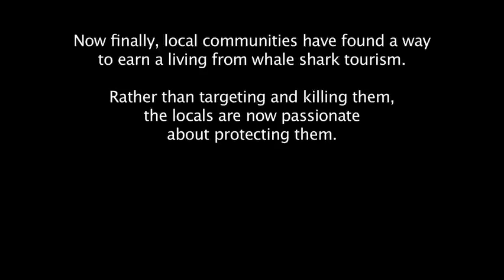Hannah Mermaid swims with Whale Sharks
Hannah Mermaid swims with whale sharks in Oslob, Philippines.
Photos by Kristian Schmidt
Whale Sharks are gentle giants, friendly and docile despite their huge size!
Less than a decade ago, the local population of whale sharks in the Philippines had been all but wiped out to satisfy demand for shark fins in China.
Though legally protected, poaching had continued when shark fin traders enticed poor local fishermen to earn money from exploiting these vulnerable animals.
Now finally, local communities have found a way to earn a living from whale shark tourism.

Rather than targeting and killing them, the locals are now passionate about protecting them.

"Special thanks to Mike Van Daal for creating the extra dorsal fins on my new tail :)"